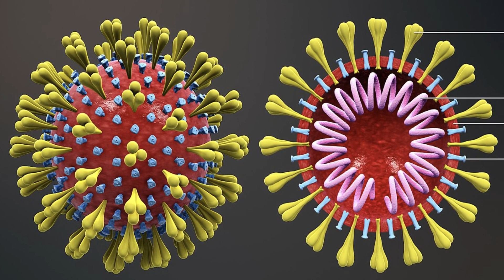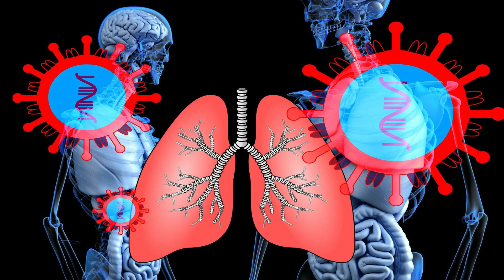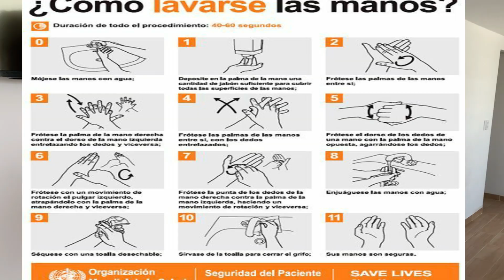Coronavirus - INFORMACIÓN IMPORTANTE - Síntomas, cuidados, prevención, etc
Médicos hablan todo sobre el COVID-19, prevención, tratamiento, pacientes graves, cuidados especiales, lavado de manos y muchas otras dudas